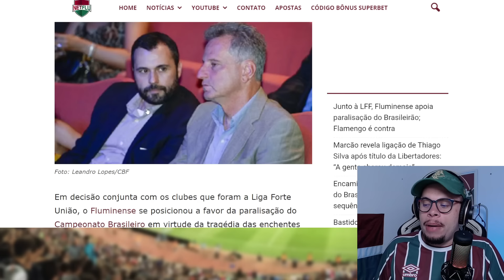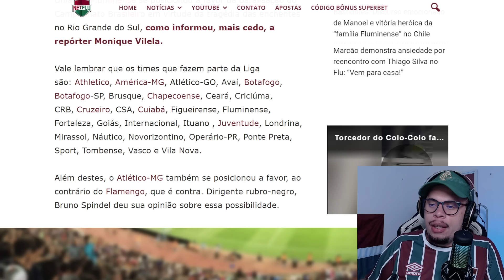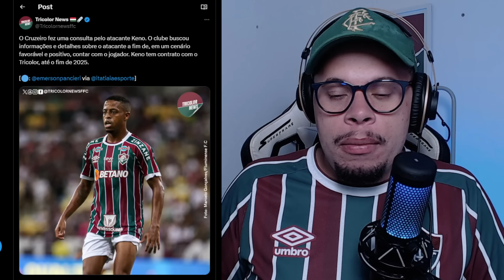🚨NOVIDADES DO FLUMINENSE, VAI PARAR O CAMPEONATO, ATITUDE LINDA DO FÁBIO